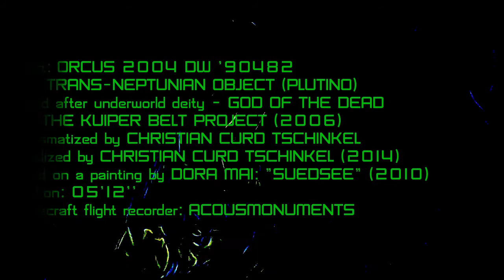.Orcus 2004 DW ’90482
This is a first time visualization of a piece of mine by myself from "The Kuiper Belt Project". It is based on a painting by Dora Mai entitled "Südsee" which hides a spooky story behind its surface.